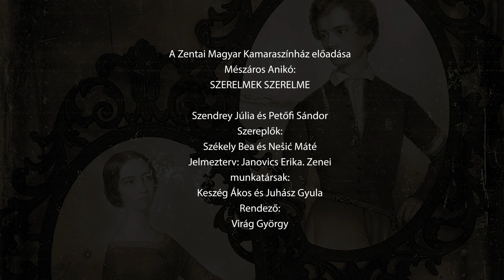Mészáros Anikó: Szerelmek szerelme (Szendrey Júlia és Petőfi Sándor) - trailer